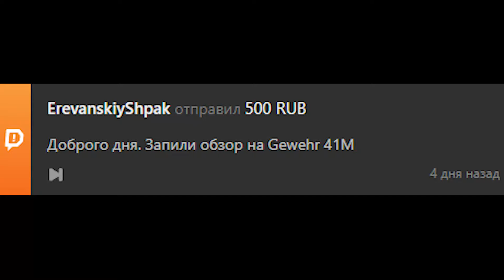Премиум-обзор Gewehr 41(M) I Enlisted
0:00 - 0:26 Вступление
0:26 - 9:04 Историческая часть
9:04 - 12:56 Применение в игре